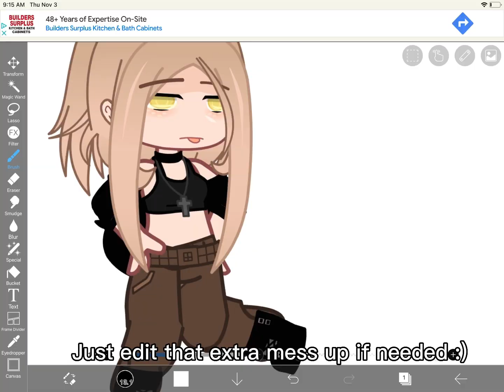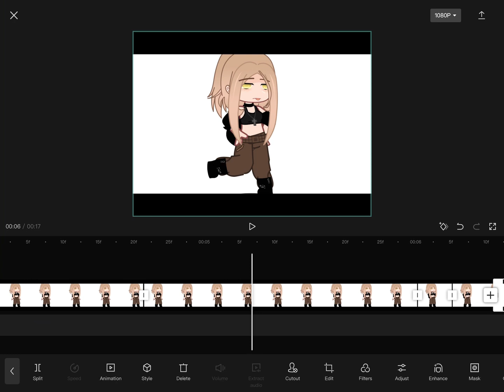Cure for me dance tut